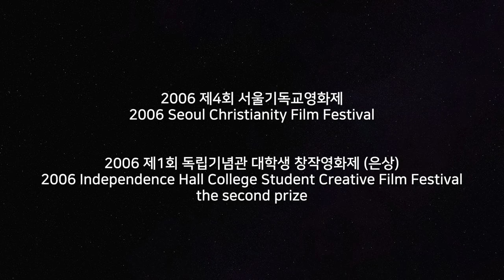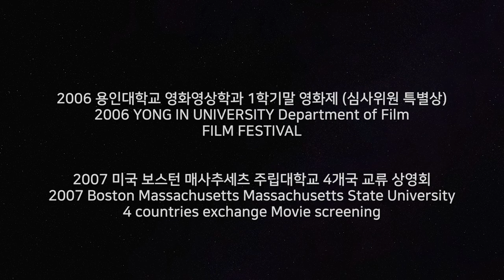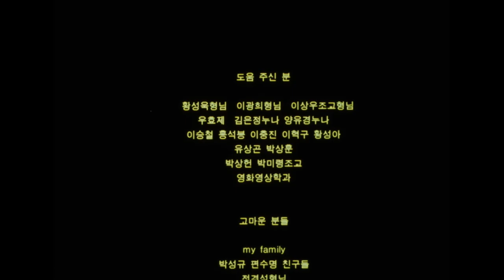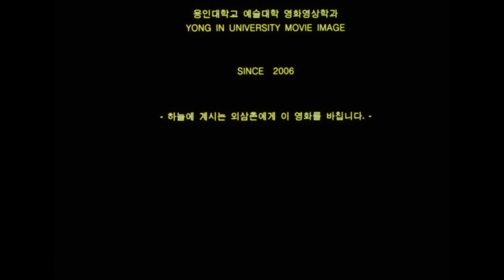Okcheon Post office ｜ENG｜2006 - 2019 ｜ 16mm & HD｜Fiction｜ Color｜4:3｜13min｜LIM DONG-SUK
￭ CAST
할아버지: 임종대
할머니: 이귀순
막내아들: 정희성
우체부: 임용수
해병대장교: 임상수
막내아들 목소리: 이응재

￭ STAFF
제작지원: 임은주
제작: 김요섭
시나리오 / 연출: 임동석
조연출: 최지식
촬영: 홍성민 임동석
조명: 임상수
미술: 오  성
동시녹음: 차동미
편집: 원종호, 임동석
의상: 김창원
믹싱: 양정훈(모태공간)
네가편집: 이수연
텔레시네: 임종일(movie line)
자막: 주광동
번역: 김응천
옵티칼: 서광열
색보정: 윤정환
현상&광학녹음: 영화진흥위원회
김해 추모의 공원, 서종립(장유연화장의사)
류성민(화성꽃백화점), 김해한솔병원
차량지원: 차도경

￭2006 제4회 서울기독교영화제
 Seoul Christianity Film Festival
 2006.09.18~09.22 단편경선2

￭ 2006 제1회 독립기념관 대학생 창작영화제 (은상)

￭줄거리
막내아들의 전역을 기다리며 농장일을 하는 노부부가 있다.
글을 모르는 어머니는 아들에게 편지를 스기 위해 한글공부에 열심이다.
김치를 좋아하는 아들의 면회를 위해 아내는 배추를 사다달라고 한다.

￭프로그래머의 시선
영화적 배경이 되는 공간에 대한 세밀한 이애화 애정이 돋보이는 작품이다.
노부부의 일상의 동작들이 이미 공간과 일체되어 전혀 배우들의 것으로
여겨지지 않는 이유가 그것이다.
이러한 감독의 영화적 공간에 대한 이해는 완벽하지 못한 편집의 틈을
충분히 메워준다.
아들이 보낸 편지를 배경으로 반추되는 장면에서 펼쳐지는 배우들의 연기는
이들이 실제 모자지간일 것이라는 기대감마저 갖게 만든다.
벚꽃이 찬란하게 핀 봄날 전해진 아들의 소기을, 아내에게 차마 전하지
못하는 아버지의 심정이 안타깝게 전해오는 작품으로 이야기의 구조상
앞장면의 감정의 정서들을 꼼꼼하게 챙겨두시길 권한다. (양미숙)

￭연출의도
할아버지의 한...
그리고 노부부의 소통이 어떻게 연결 고리를 찾을 것인지 내심 고민 했다.
그러나 시간이 지나면 먼 추억의 여행이 아닐까...
그것이 우리 아버지 어머니가 살아온 세월만큼이나 살아가고 있고
살고 있는 우리들의 먼 미래의 자화상이 아닐까...

용인대학교 문화예술대학 영화영상학과